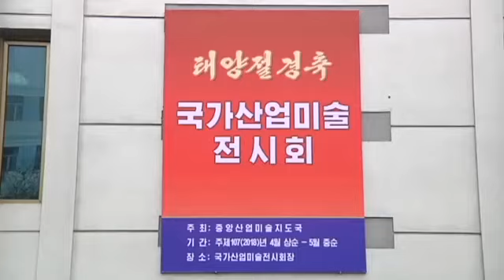National Industrial Art Exhibition Opens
A national industrial art exhibition on the theme of "Great Heyday of Juche Industrial Art Development" opened with due ceremony at the National Industrial Art Exhibition House on Friday to celebrate the Day of the Sun, the birth anniversary of President Kim Il Sung.

Presented to it are more than 800 designs, models and products including the design of a tram for the Kumsusan Palace of the Sun, designs related to the Samjiyon Potato Farina Production Factory, designs of Korean-style metro trams and trademark designs for products of the Ryongaksan Soap Factory.

Also on display are at least 700 designs, products, models and video clips in different fields made by creators, teachers, researchers, students and amateurs from across the country.

Present at the opening ceremony were officials concerned, creators, teachers, researchers and students.